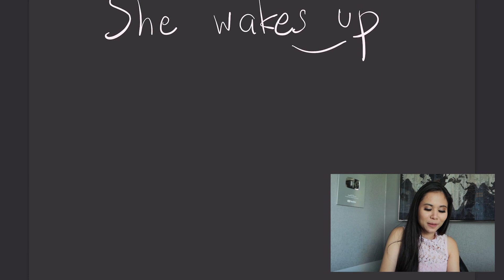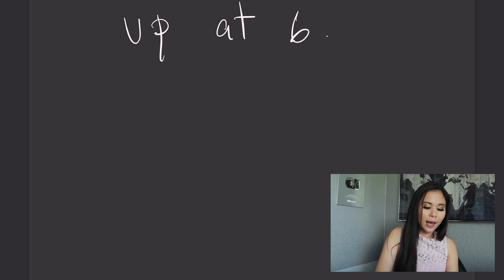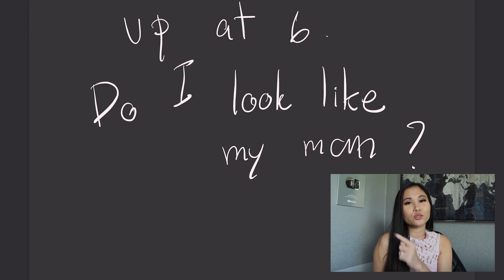หลักการใช้ present simple tense ฉบับเข้าใจง่ายสุดๆ | Tina Academy S2 Ep.5